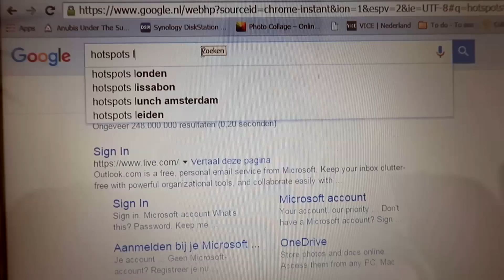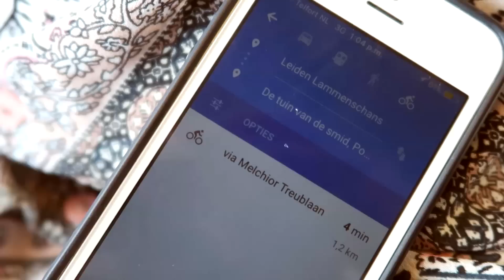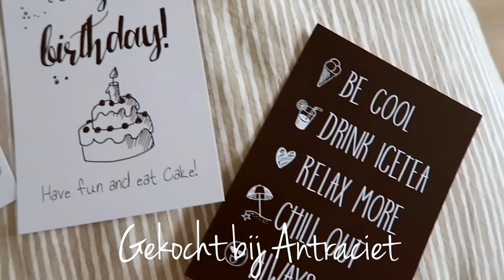ALLEEN OP STAP | Teske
Voor deze Loco Zonder Motief ging ik in plaats van met een groep, een keer alleen een stad verkennen. Ik ging naar Leiden en laat je mijn favoriete hotspots zien. Klik hier voor de kortingsactie van de NS

Deze video is gesponsord door NS.

Hoi, ik ben Teske de Schepper en ik maak video's op de channels Teskuh en Teske. Op dit kanaal maak ik video's over beauty, fashion en lifestyle. Als je op zoek bent naar shoplogs/hauls, tutorials, make-up looks, unboxings, do it yourself of gewoon een gezellig praatje, dan zit je hier goed. Ook heb ik laatst mijn eerste single uitgebracht: Rewritten. Grote kans dat je dus ook muziek tegenkomt :) Veel plezier!